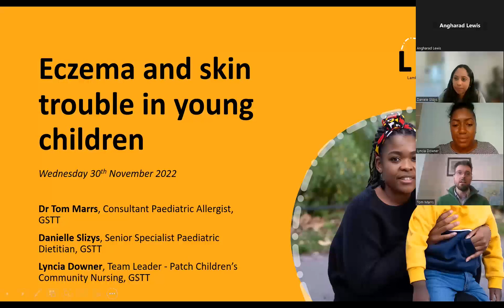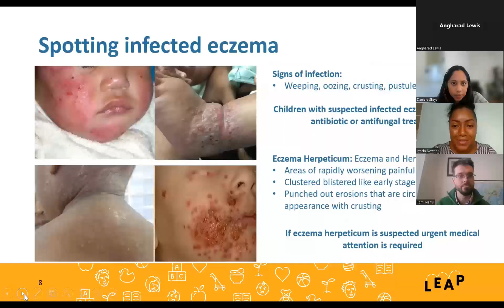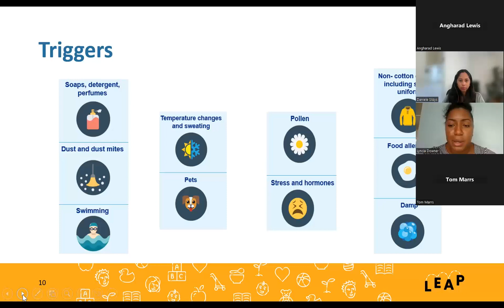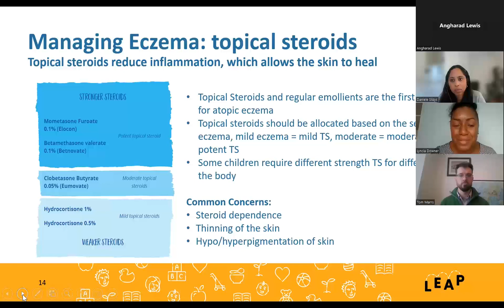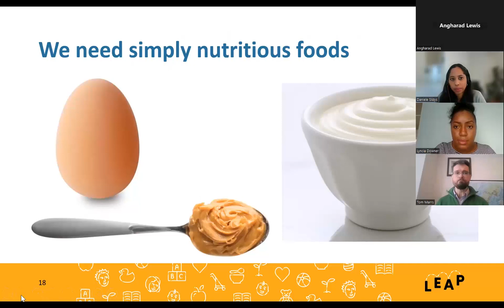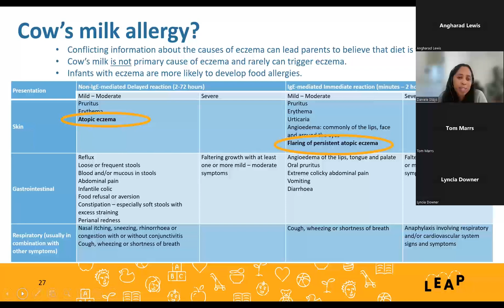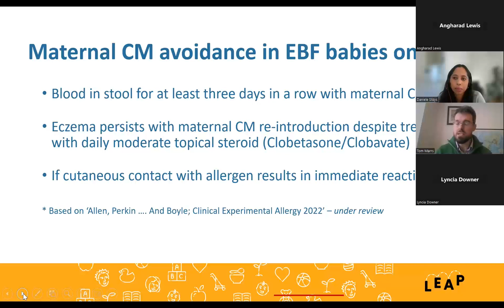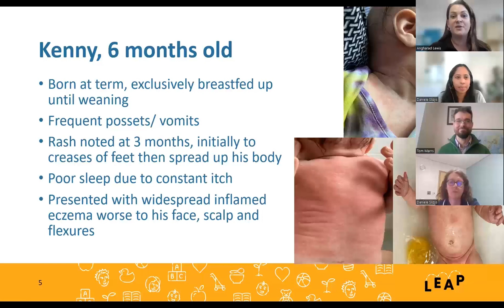Knowledge makes change: Eczema and skin trouble in young children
Third of LEAP's public health seminars on young children's health issues,  this session focuses on Eczema and skin trouble.

Speakers

Dr Tom Marrs, Consultant Paediatric Allergist, GSTT
Danielle Slizys, Senior Specialist Paediatric Dietitian, GSTT
Lyncia Downer, Team Leader - Patch Children’s Community Nursing, GSTT

Recorded 30 Nov 2022